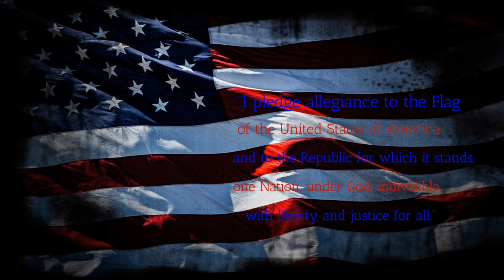BFTV10 6 21